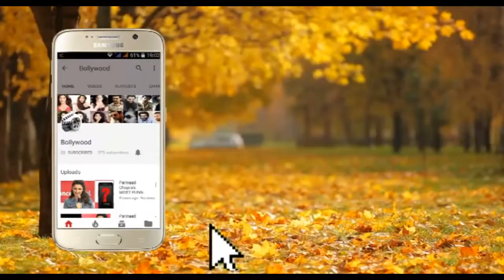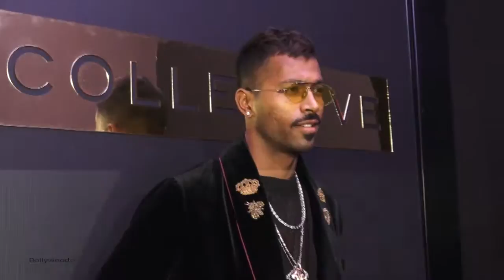The Collective 10th Year Anniversary Malaika Arora, Krystle, Sriti Jha